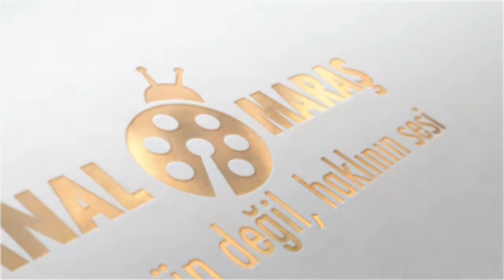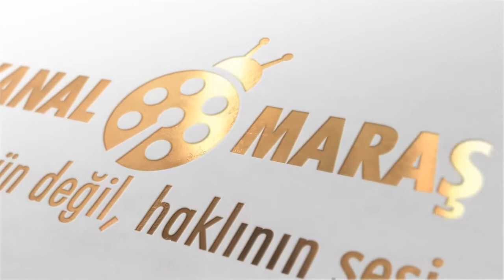Türkoğlu Ceza Ve İnfaz Kurumu 1. Bahar Şenliği